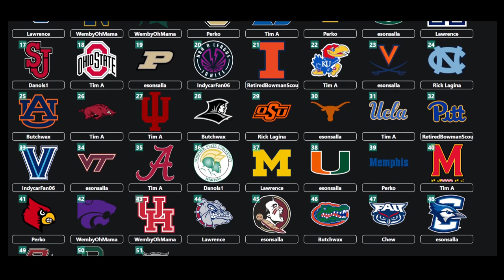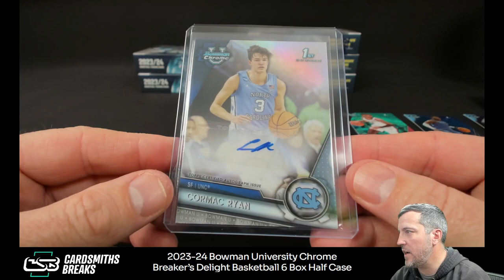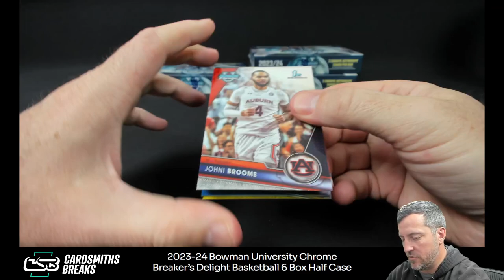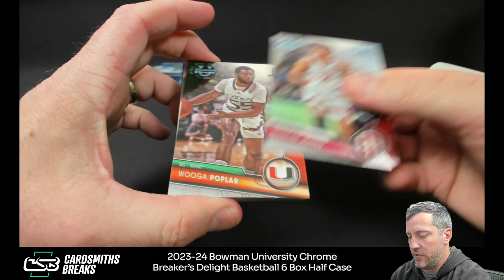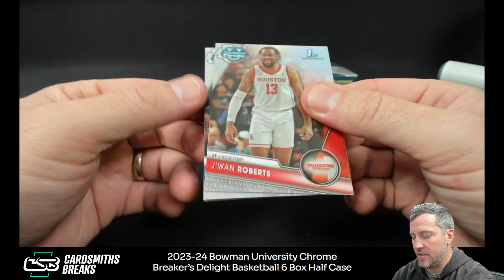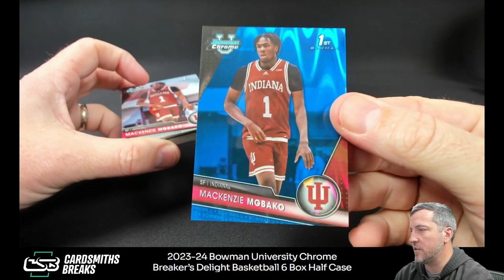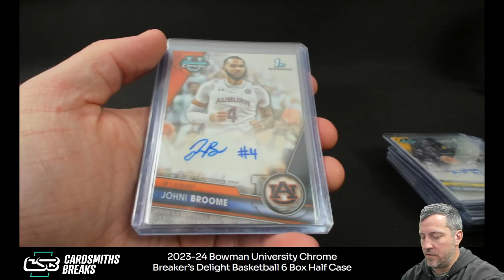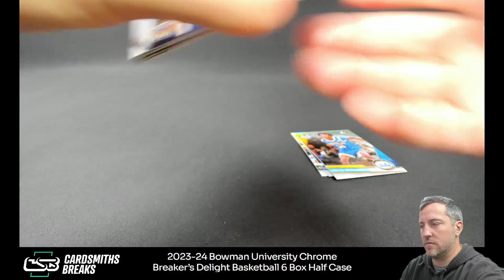2023-24 Bowman University Chrome Breaker’s Delight Basketball 6 Box Half Case Break #4